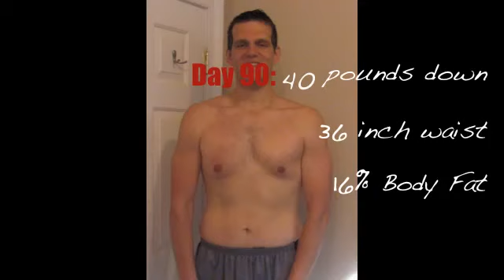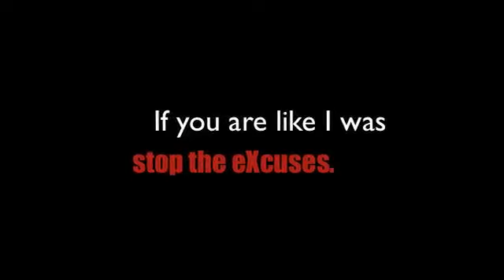Amazing Weight Loss 90 Lbs in under a year with P90X and Insanity YouTube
for the currently most effective weight loss program!